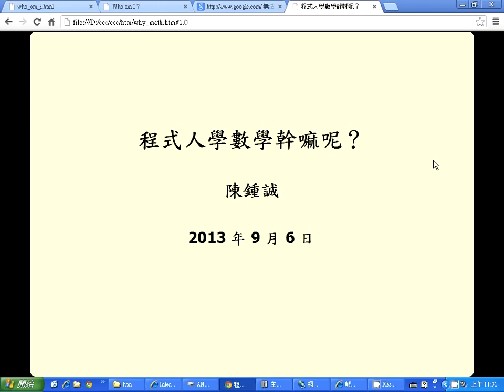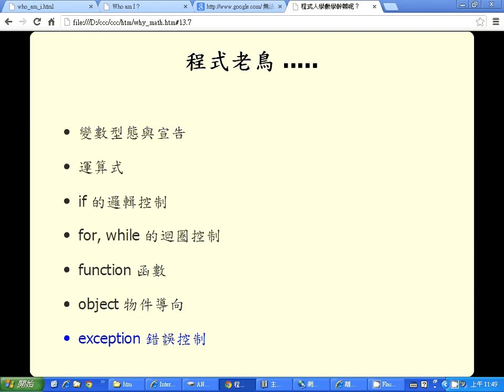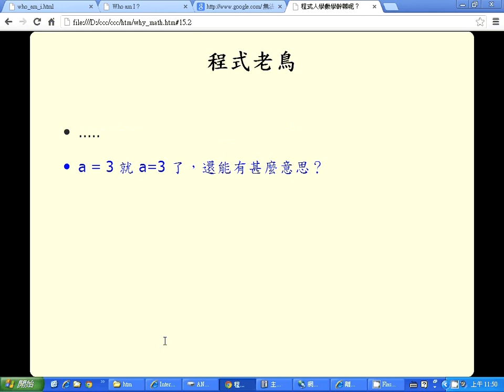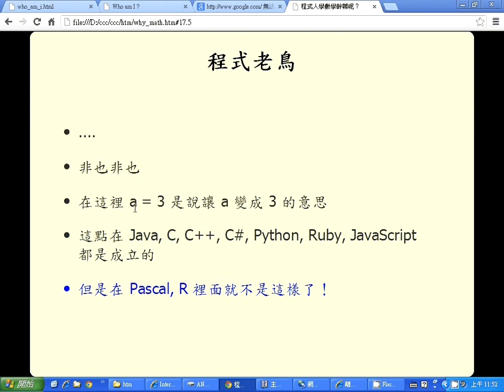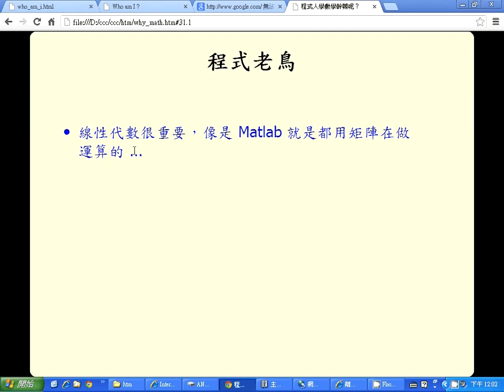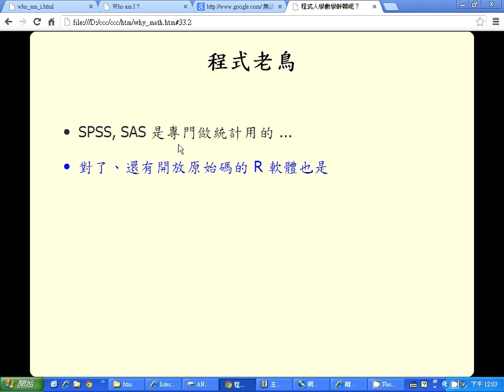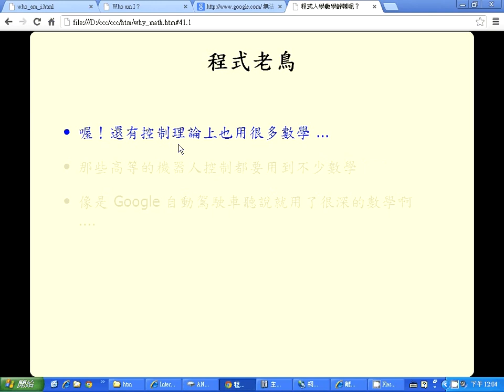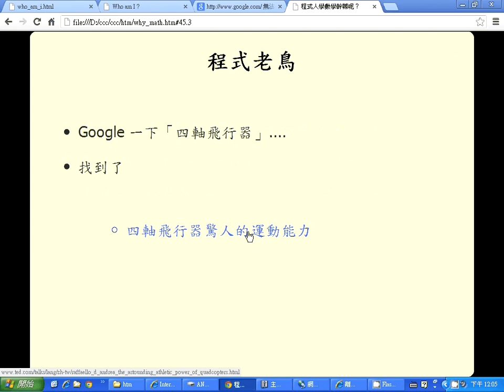微積分：程式人學數學幹嘛呢？ -- why math